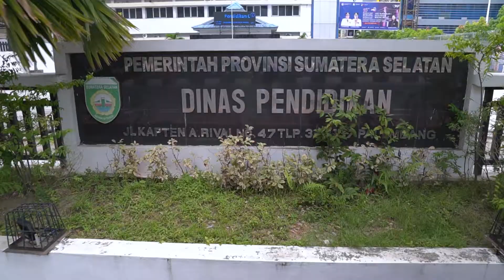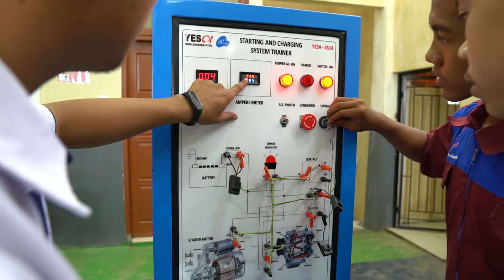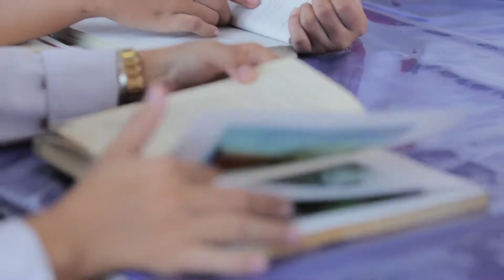PROFIL SMK NEGERI 8 PALEMBANG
MUSI KREATIF INDONESIA
Rumah produksi yang berbasis di Palembang yang memproduksi Iklan, Film, Branded Content, Company Profile, Music Video, After Movie dan semua jenis audio visual.